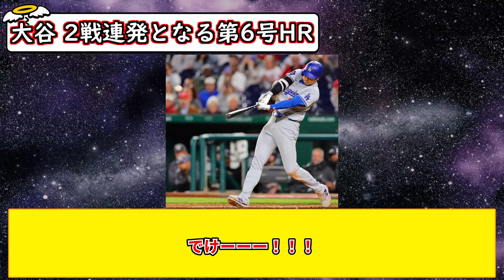大谷翔平、2戦連発となる第6号特大ホームラン！！今季MLB最速＆HRで自己最速の191キロ！【5chまとめ】【なんJまとめ】